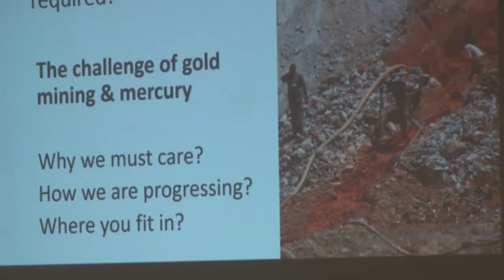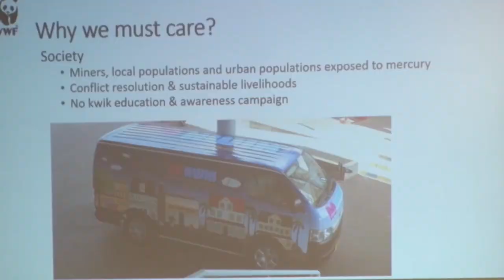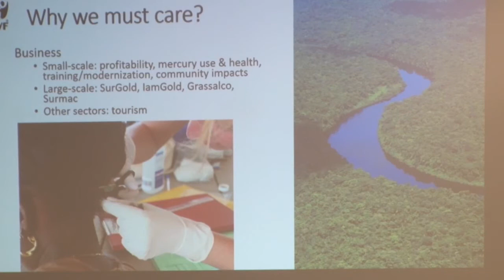08 06 2017 Start regionale workshop over kwikvrije goudsector